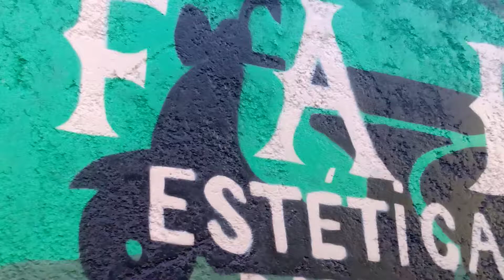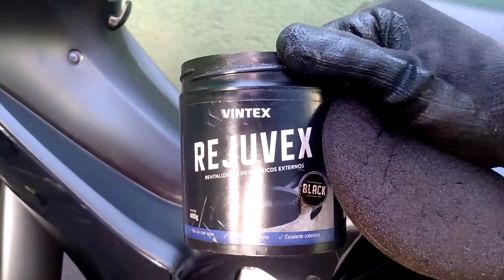REJUVEX VINTEX- Revitalização dos plásticos. - FAB Estética De Motos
Quer saber como lavar uma moto da maneira correta sem perder tempo??
E-book com todos os meus processos, utensílios, e produtos que utilizo aqui na minha garagem, - Conteúdo com desconto pelo ig @fab.esteticaduasrodas, mande uma mensagem com seu Gmail do Google Drive, pagamento via pix.